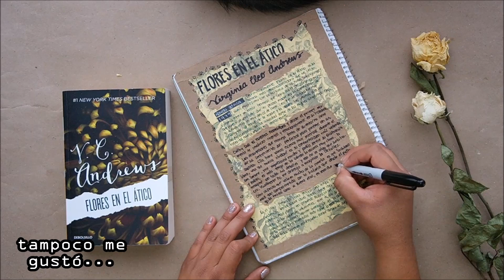Flores en el Ático / Desgarradora e Imperdible / Fandom Journal | Ame Mayén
Hoy quiero recomendarles un libro precioso y descorazonador, espero se animen a darle una oportunidad a Flores en el Ático, y si les gusta vayan por toda la saga Dollanganger.

ame mayen, fandom journal, journaling, book tracker, scrapbook, scrapbook de libros, flores en el ático, saga dollanganger, virginia cleo andrews, v.c. andrews, recomendaciones literarias, libros escritos por mujeres, novela gótica, cathy doll, que libro leer, fandom journal de libros